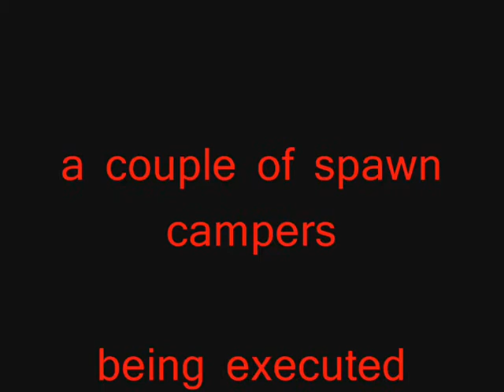AOC - LOTRO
Quick look at both melee combat systems at work.